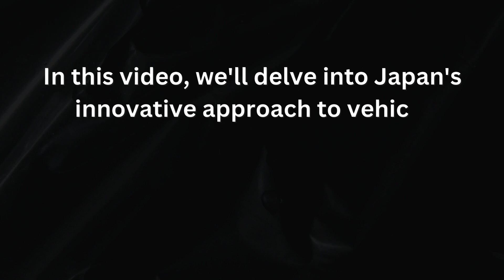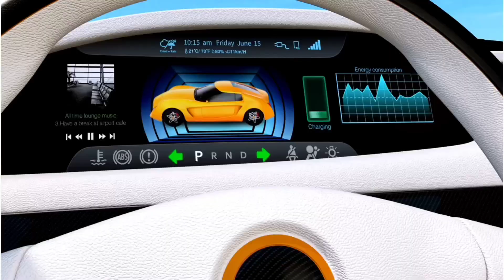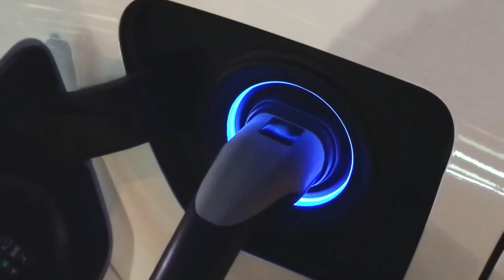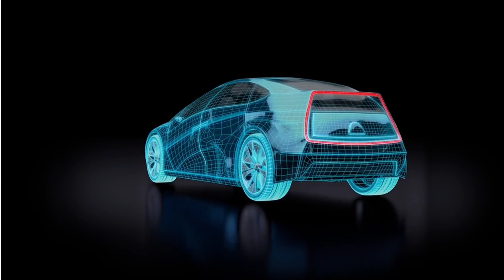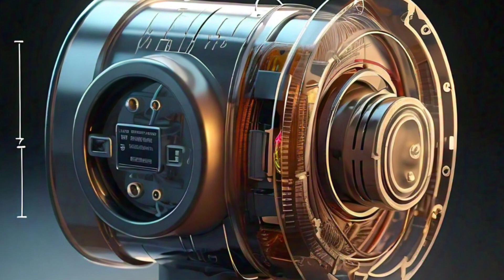Levitating Cars in Japan: Future of Transportation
Get ready to explore one of the most exciting innovations in transportation—magnetic levitation cars!🚗🚝 In this video, we dive into Japan’s cutting-edge technology that could change how we move forever. Discover how researchers at the Okinawa Institute of Science and Technology 🏢📚📖🏬are making cars that glide smoothly above the ground without engines or batteries. We’ll unpack the science, tackle the challenges, and speculate on the future of this game-changing tech. Plus, we want to hear from you: could magnetic levitation be the future of cars?